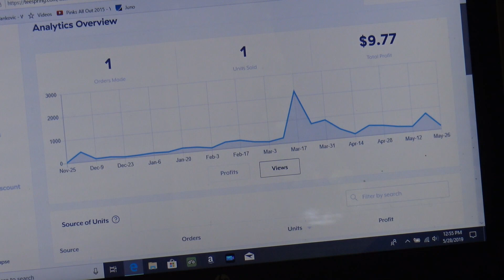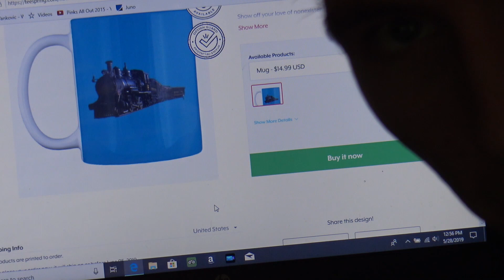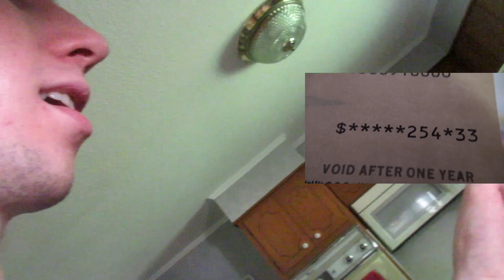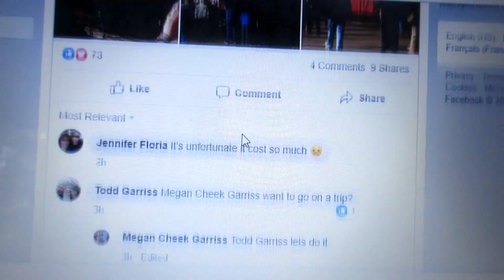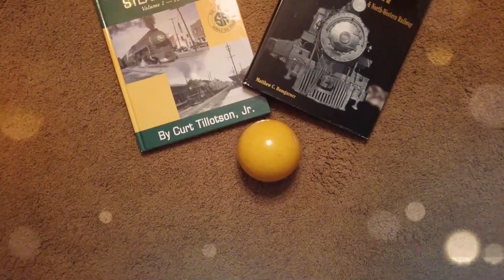My Merch, Another Miracle And More Plans And Parodies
First I go on and on about my merch for a few minutes then at 5:45 an unexpected miracle, at 8:30 what my Mom has to listen to while washing the dishes, and at 15:26 a work of fiction that I probably thought up when I was being operated on and is a parody of something very obscure and bizzare.